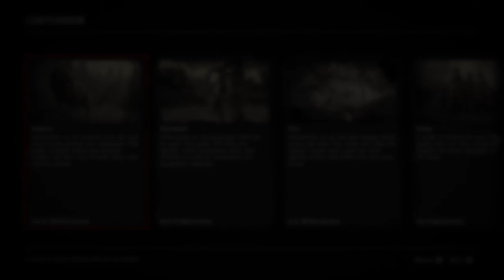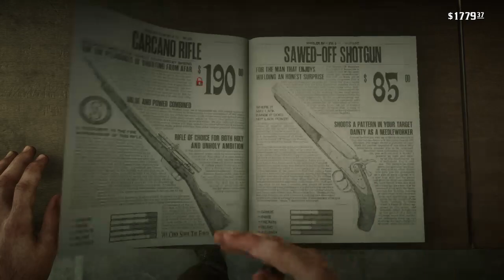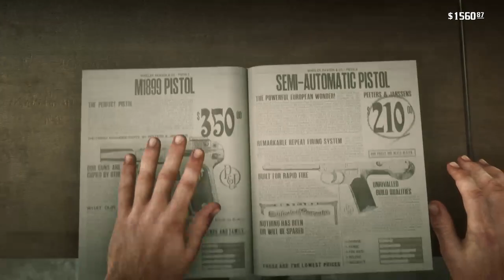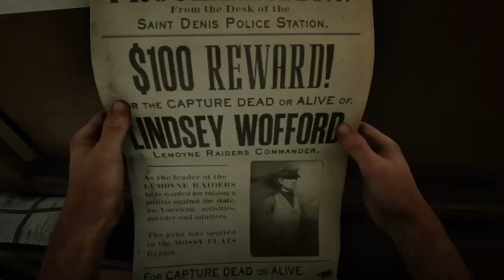RDRII - 100% Attempt The Adventures of Mr Morgan - Bounty Hunter Morgan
NGC